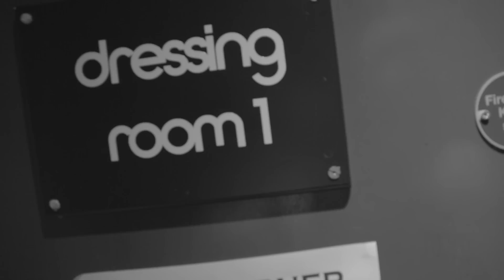Felix Hagan & The Family - Attention Seeker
This is title track from our debut album, which is out on November 24th.

Footage by Andrew AB and Ste Webster.

I see her glisten in the lights. Just listening to people
Shout things they don’t mean
She spouts worn-out carpe diems in her torn up tights and DM’s
She’s the queen of her wasted little scene

And if she hates me my heart breaks
With such an earth-shaking sound
So turn and face me for my sake
You could save me if you come around
And I don’t like to bare my soul to strangers
But show me yours and I’ll show you mine
And we’ll dance together. One more time. COME ON

Well he’s so single, searching for a simple kind of love
That withers in daylight
And in his mirror, he’s a king. He’s a winner
He’s the patron saint of each great Friday night

And if he hates me my heart breaks

It’s not a cry for help. It’s just a cry for connection
And I’d trade my life and health to make people pay attention
I’d sacrifice myself for the sake of entertainment
And die smiling when you’ve seen it. So sing out like you mean it.

When I hear people stand and cheer
It’s the dawn that shimmers in the dark

And if they hate me my heart breaks
And I don’t like to show my soul to strangers